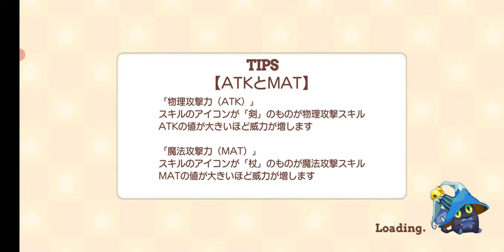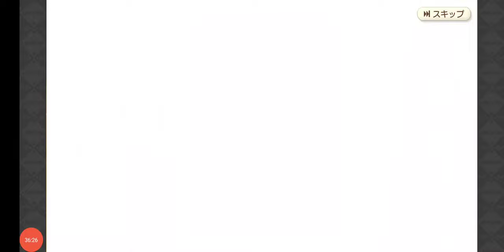【きららファンタジア 】イベント「ぼっち・ざ・路上ライブツアー」＆第２章外伝「リアリストたちの未来」後日談＆超強敵クエスト【492】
【491】イベント「ぼっち・ざ・路上ライブツアー」＆第２章外伝「リアリストたちの未来」収集クエスト：